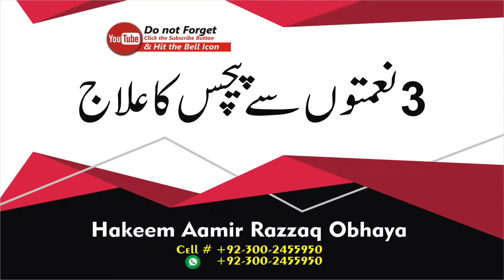pachis ka ilaj | Hakeem Amir Obhaya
🔹Like our page on Facebook

amir obhaya
hakeem amir obhaya
pechis ka ilaj
loose motion ka ilaj
bachon k motion ka desi ilaj
bachon k motion ka ilaj in urdu
home tips for loose motion
pechash ka ilaj
loose motion ka fori ilaj
pechish ka fori ilaj
loose motion ka ilaj in hindi
loose motion treament
pechis ka ilaj in urdu
loose motion
loose motion treatment
loose motion ka ilaj in urdu
loose motion home remedies
dast ka ilaj in urdu
dast ka ilaj
pechis ka gharelu ilaj
pechish ki dava